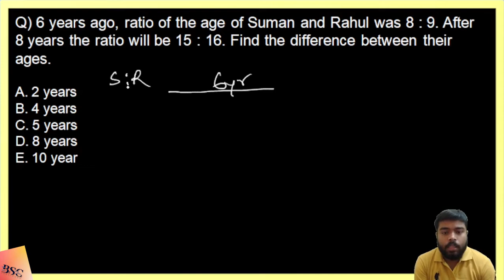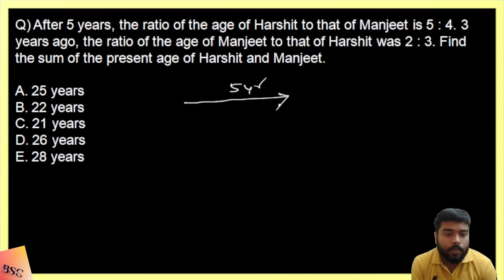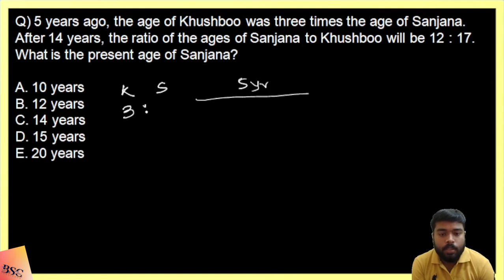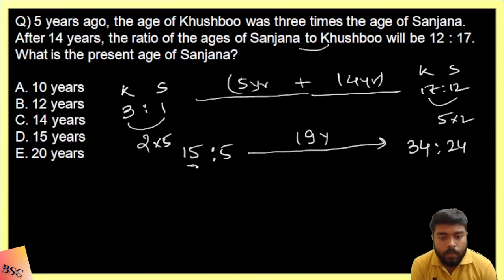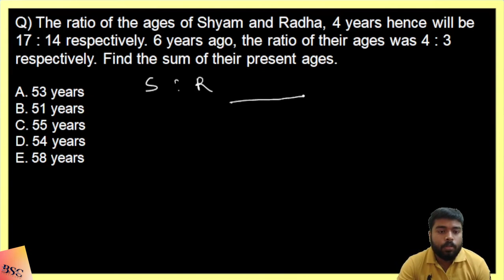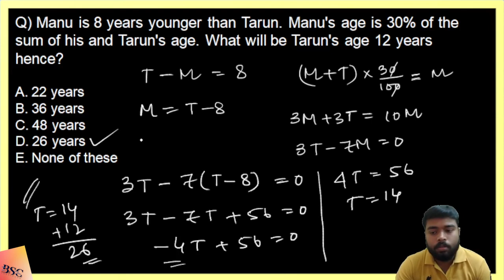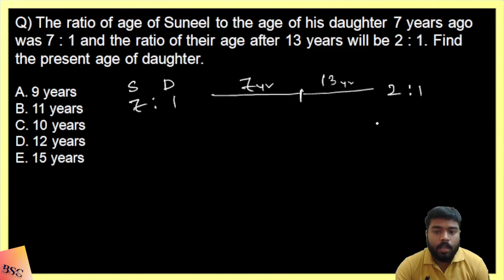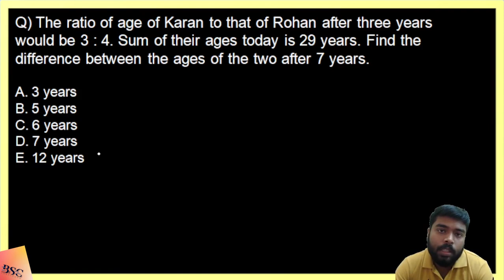|| PROBLEM ON AGES || MATHS || BSC ACADEMY ||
join now